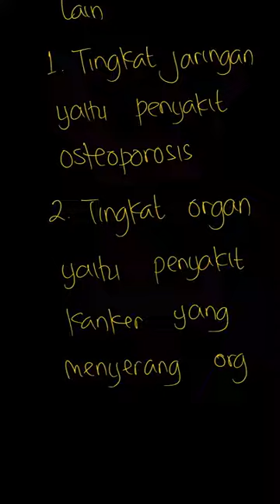Temukan dan tuliskan suatu masalah biologi | Biologi SMA Kelas X | Kelas 10 | 1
✅ Dalam video ini kita akan membahas: Temukan dan tuliskan suatu masalah biologi yang terdapat di sekitar kehidupan Anda.
Tema:
Kelas: 10
Mata Pelajaran: Biologi
Bab: 1
Buku: Biologi Untuk SMA/MA kelas X Kelompok Peminatan Matematika dan Ilmu-Ilmu Alam